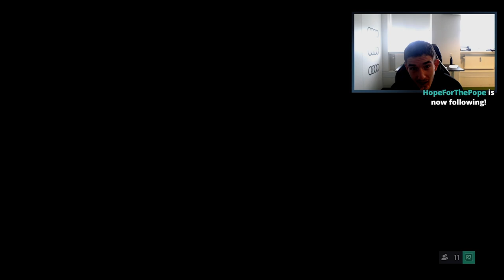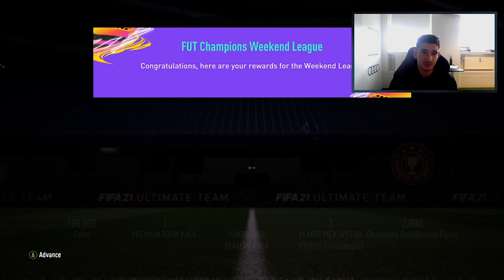PACKING 2 FRENCH TOP STRIKERS! My first FUT Champions Rewards in FIFA21!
August 'Agge' Rosenmeier' Professional FIFA player for Astralis